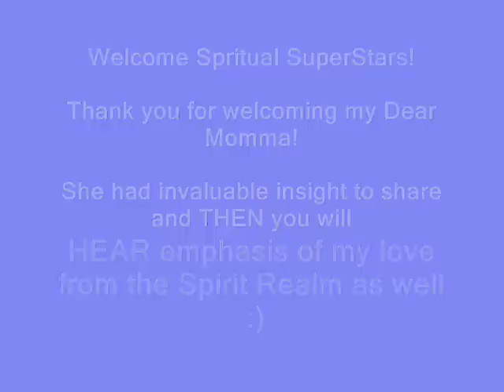Ageless Wisdom Directly From MY MOMMA and Spiritual SuperStar NEWS! XO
Hi Spiritual SuperStars!!! Have a FABULOUS DAY!!! XO

We invite you to view your Sun, Moon, Rising/Ascendant, and Cusp Signs as Spiritual Guidance from Necole speaks to your Soul ~ and that is every part of the Beautiful You! XO

Love,

Necole | Certified Coach | Generational Spirit Guide

FOR PRIVATE SPIRITUALLY GUIDED SESSIONS | SPIRITUAL ASSERTIVENESS  COACHING SESSIONS | RELATIONSHIP LIFE COACHING SESSIONS